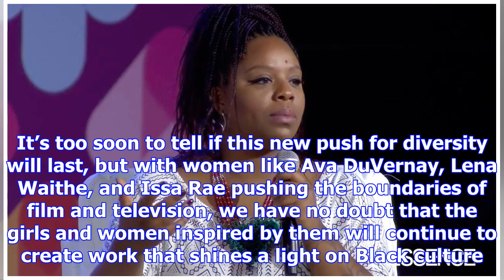11 gifts for the budding ava duvernay in your life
11 gifts for the budding ava duvernay in your life
Despite a long history of Black people slaying in front of and behind the camera, Hollywood is final...